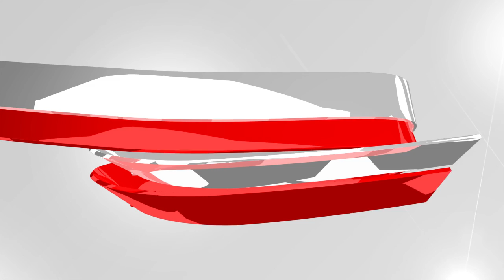Gli highlights di Mouhammad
Giocatore atletico dal grande impatto difensivo, ‪#‎Faye‬ possiede un buon tiro dalla distanza, ma sa anche essere pericoloso vicino al ferro. Attivissimo a rimbalzo, lo scorso anno ha giocato in Grecia con la maglia dell'A.G.O Rethymno Aegean totalizzando 12.3 punti e 8.8 rimbalzi di media. Andiamo alla scoperta della nostra nuova ala grande/centro con il video dei suoi ‪#‎highlights‬! ‪#‎GOVARESE‬